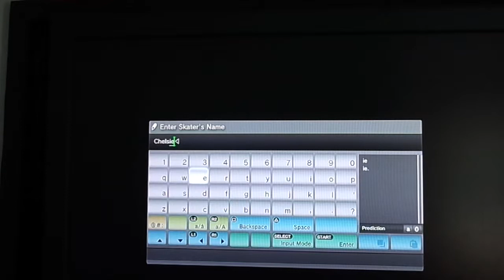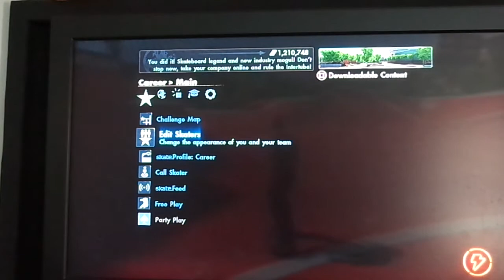Skate 3- Brandyn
Brandyn is now part of Skate 3!
Mood: Proud